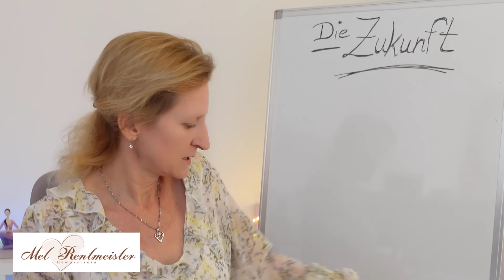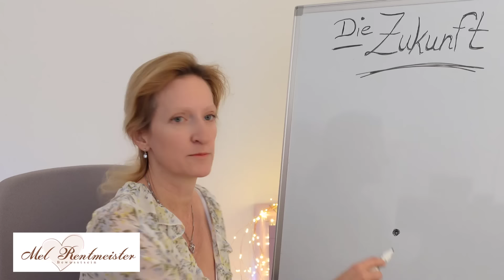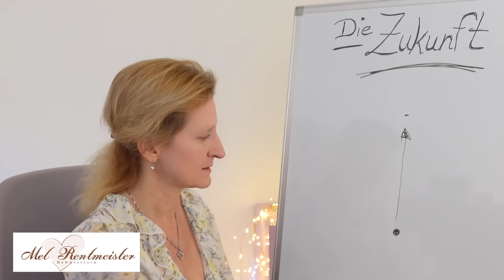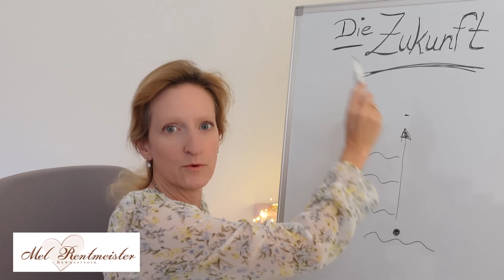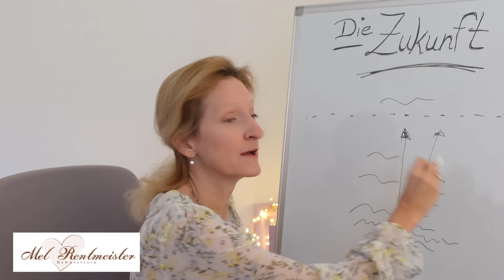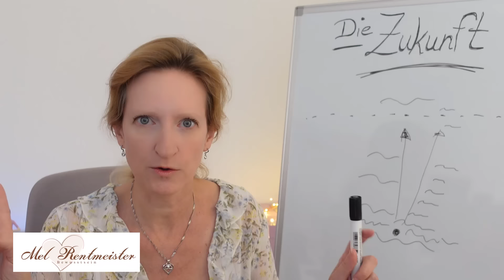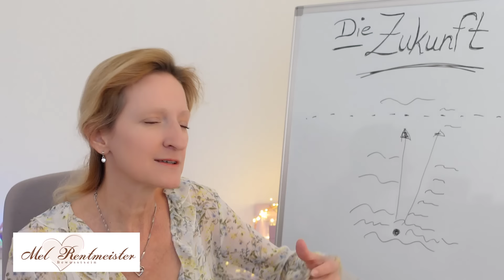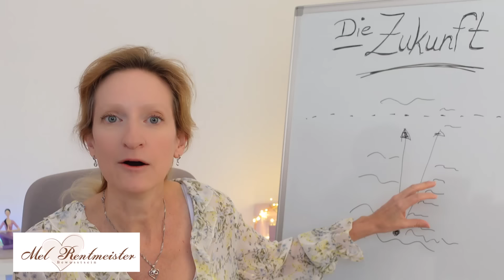MÄRZ 2024 - Die Zukunft beginnt genau JETZT!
Energie, Inspiration und Update für März 2024.

In Liebe,
Mel

Mel Rentmeister - Einfach WEISHEIT,
Mentorin für Bewusstseinsentwicklung und Non-Dualität

!!! ZUR LIEBE BERUFEN - COMMUNITY DER GLÜCKLICHSTEN LICHTARBEITER ♥

!Für alle Informationen zu anstehenden Programmen, Events und Kursen trage Dich in den Newsletter ein:

Link zum Kurs
♥Finde Deine Mission:
MISSION: POSSIBLE! Online Kurs

♥ Heile Deine Vergangenheit und entscheide über Deine Zukunft!
Dein Karma erkennen und auflösen.
DANKE♥